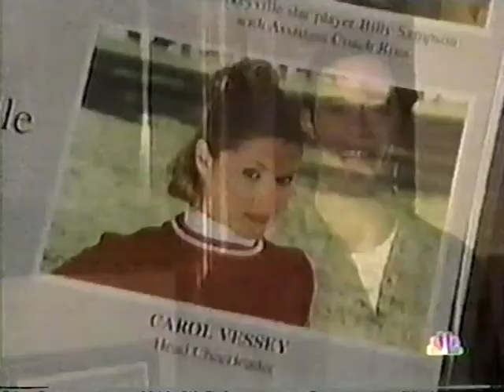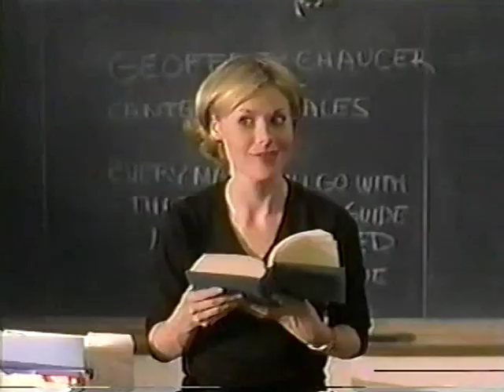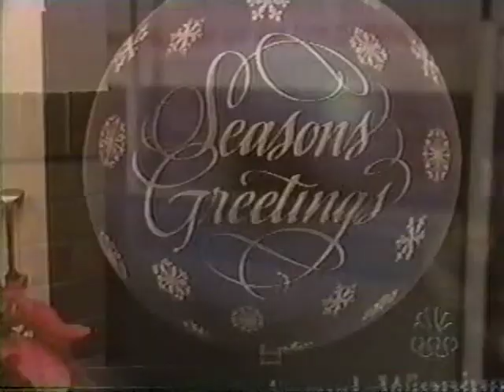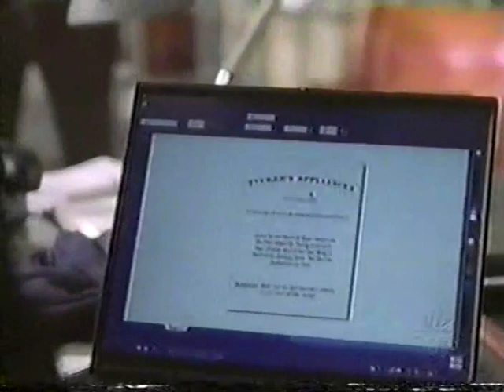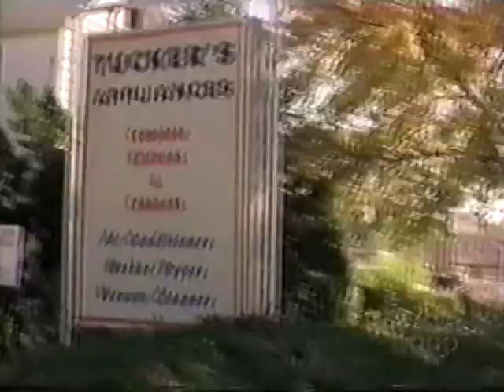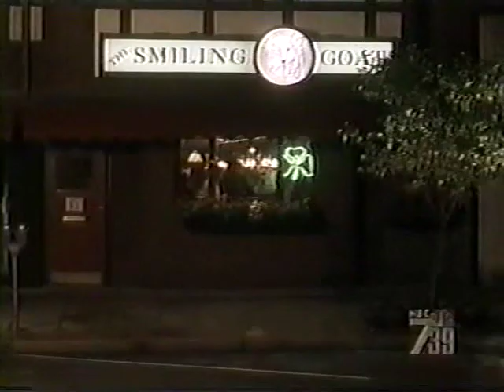ED S01E09 Your Life Is Now-TV SERIE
Troy McCallum, star QB in high school, returns for the holidays causing Ed and Carol reflect on their past with him. Ed, with Phil's help, pranks Tucker's Appliance as revenge. Ed helps Warren impress a girl by pretending to die.